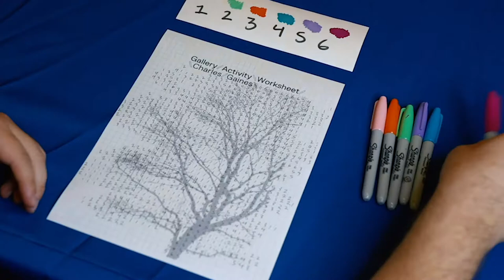Support ICA Miami on Give Miami Day 2020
Give Miami Day 2020 is here! This year, your favorite free museum is asking for generosity from the arts community to help connect young minds to the transformative power of the arts. Next week on Thursday, November 19, please consider making a donation to ICA Miami. Your gift will support the daily work of our educators, who create unique digital lessons to reach students working from home.

Give Miami Day starts at midnight EST on Thursday, November 19, and lasts throughout the day and into the night. Consider timing your contribution to exactly 7pm: all donations will be matched by 100%, effectively doubling your support for ICA Miami.

A film by ICA Miami
Production and camera by Kali Kahn and Victor Princiotta
Additional footage by Jacqueline Romano and Wet Heat Project
Editing and post-production by Andrew McLees